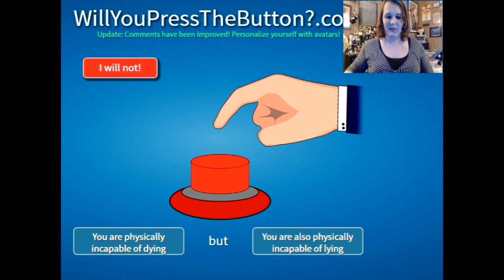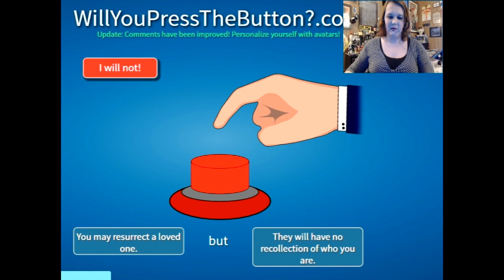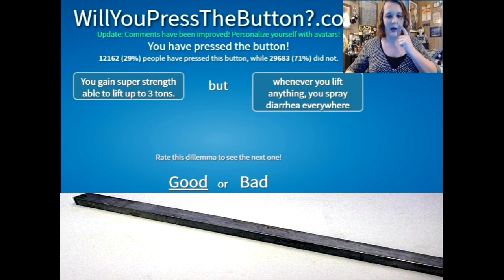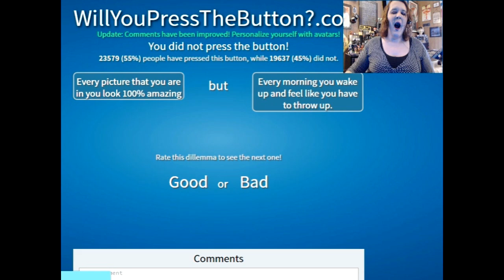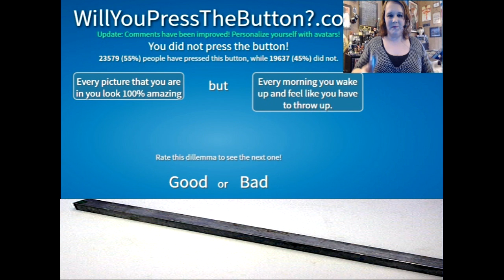E-Claire Presents Will you press the button?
Come along as i ponder the deep questions in life, like would you rather never play video games again or eat a diarrhea smoothie...
Please check out my craft site and grab some custom nerdy handmade craft objects (which also helps out with my transition so huge plus)
Music stuff to drive away the lawyers:
Although i like the songs i put in here very much, there are no credits needed for any of them
Special thanks to:
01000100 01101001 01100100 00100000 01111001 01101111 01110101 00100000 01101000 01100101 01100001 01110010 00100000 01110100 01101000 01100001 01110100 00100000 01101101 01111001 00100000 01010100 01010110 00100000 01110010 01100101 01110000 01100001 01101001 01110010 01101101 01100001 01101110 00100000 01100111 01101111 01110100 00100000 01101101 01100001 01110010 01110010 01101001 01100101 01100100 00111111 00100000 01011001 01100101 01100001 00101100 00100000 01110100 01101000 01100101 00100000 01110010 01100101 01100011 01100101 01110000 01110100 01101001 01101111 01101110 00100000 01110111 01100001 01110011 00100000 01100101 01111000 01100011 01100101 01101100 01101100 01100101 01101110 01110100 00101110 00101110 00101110